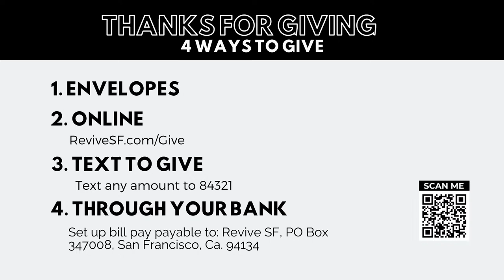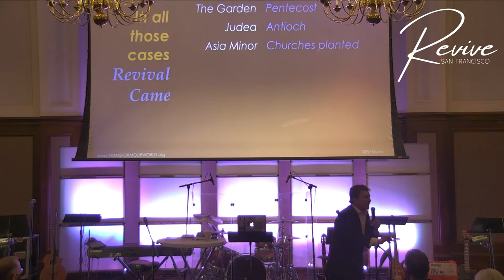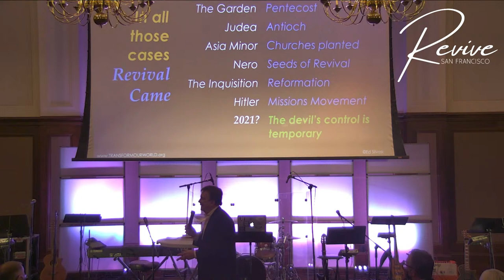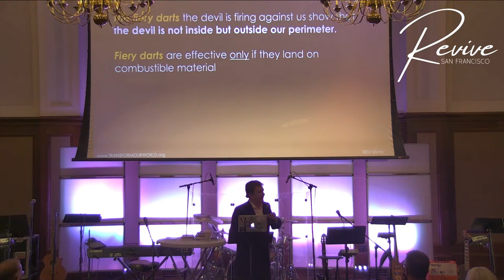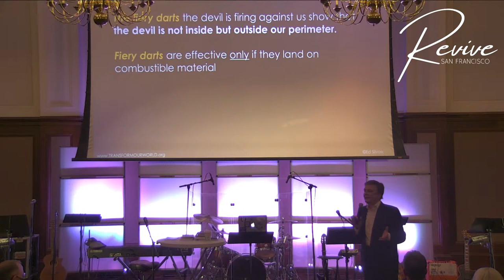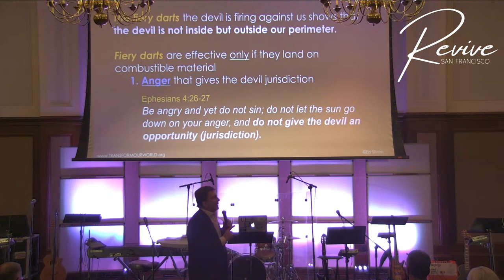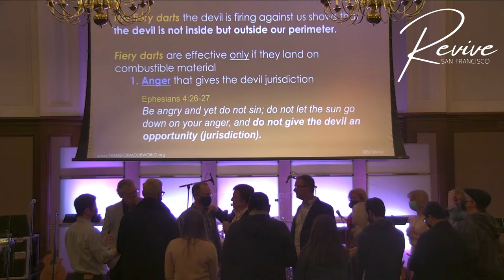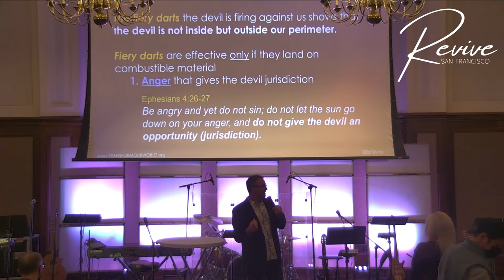Ed Silvoso - The Ekklesia